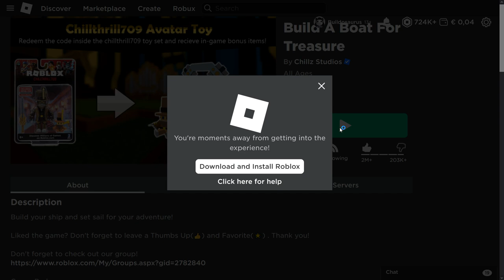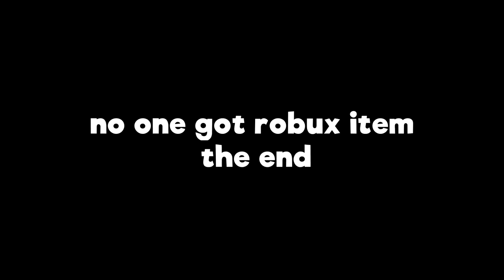Build a Boat 🎃 Is HALLOWEEN Back in BABFT??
This was harder than any halloween boss fight tbh.

Heatleybros & Neocrey

∘∘∘∘∘∘∘∘∘∘∘∘∘∘∘∘-Tags & Keywords-∘∘∘∘∘∘∘∘∘∘∘∘∘∘∘∘
Buildosaurus, Build a Boat, Build a Boat for Treasure, BAB, BABFT, Halloween, event, halloween event, trick or treat, house